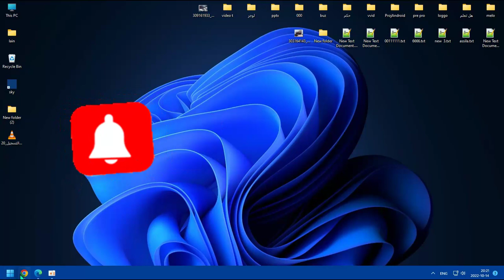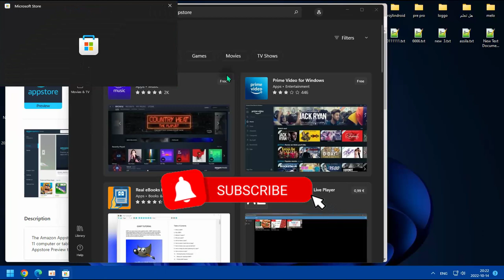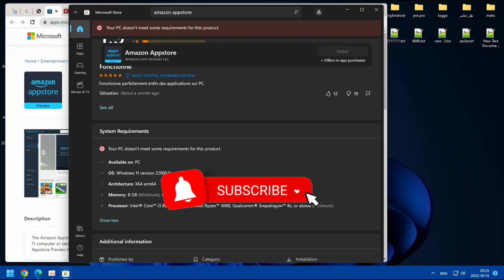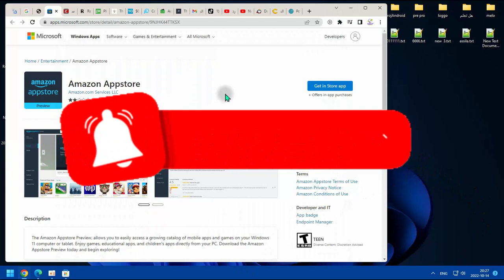مشكلة اختفاء Amazon Appstore و المواصفات الللازمة لتثبيثه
فواصل :
مقدمة : 0:00
مشكلة اختفاء Amazon Appstore  0:20
فتح امازون ابستور عبر صفحة ويب : 0:40
مواصفات الجهاز لتثبيث Amazon Appstore 0:1:20